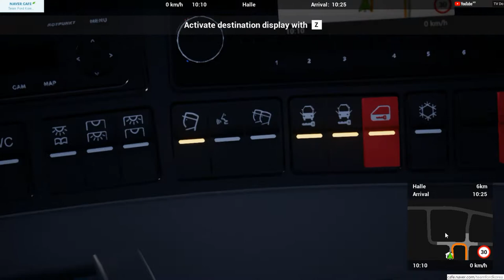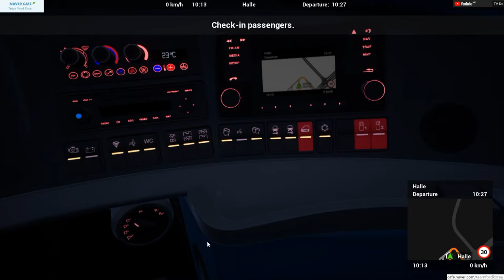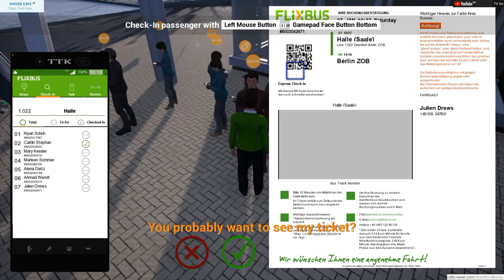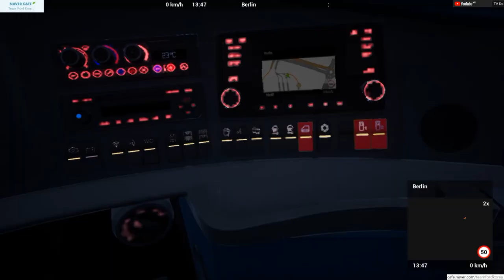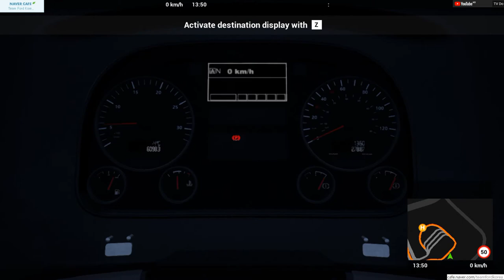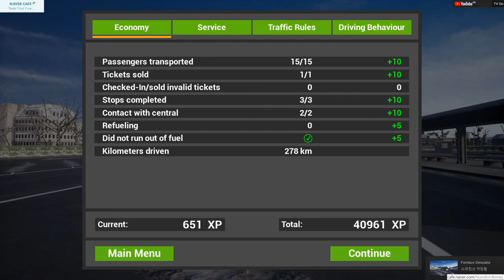FernBus Coach Simulator, 펀버스시뮬레이터 10:27 할레 - 포츠담(경유)-베를린 [TV Do]